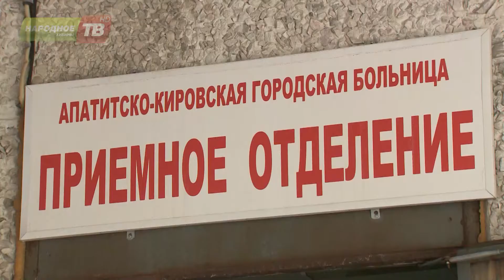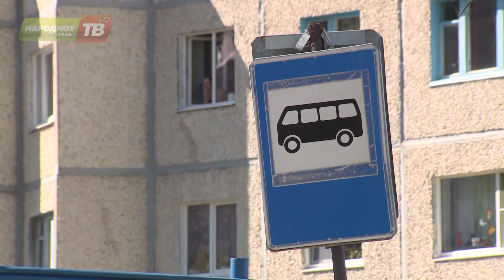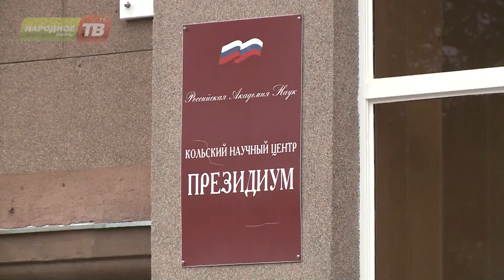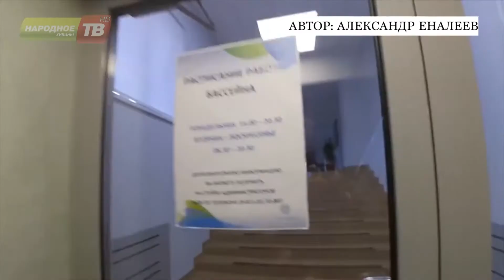Дежурный репортер от 15.07.2017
Основные события недели в программе Антона Рассказова «Дежурный репортер» от 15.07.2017

– В Апатитском больничном городке грядут перемены: металлические переходы снесут, «Солнышко» на продажу.
– Такси с больницы. С этой неделе в Апатитах заработали социальное такси. Кого будет возить и когда?
– А вам удобна новая схема светофора Ленина-Юбилейная в Кировске? Мнения.
– Дачники – каскадеры! Зачем огородники рискуют жизнью?
– Когда на конечной в Кировске отремонтирую остановку? (Осенью).
– Член-корреспондент РАН, диакон, многодетный отец. Победив на выборах, председателем КНЦ стал Сергей Кривовичев.
– Как помочь кировчанке Диане Рогозиной победить на Всероссийском конкурсе?
– Вместо льда – песок. Кировский скульптор Иван Локтюхин прославил наш край на фестивале в Латвии.
– Прогноз погоды на ближайшие дни с Марией Маслич.
– Видеоролик про бассейн «Тирвас» от Александра Еналеева.